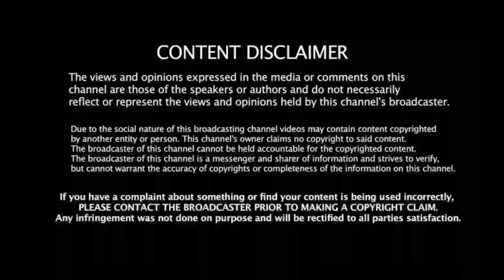WTC Final, Day 5: இந்தியா 400 வருட சரித்திர வெற்றி! கோலி, ரஹானே வெறியாட்டம்! முட்டாளான "ஆஸி" வீரர்!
Support frd's 🙏